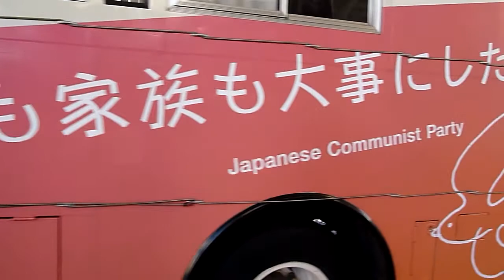Noisy vehicles in Tokyo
Different kinds of noisy vehicles on the streets of Tokyo Panasonic TZ10